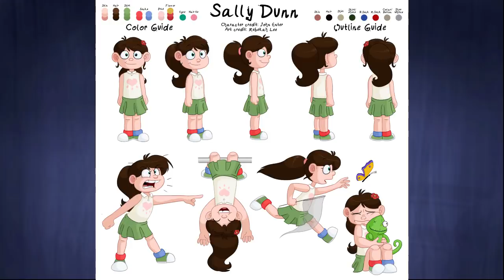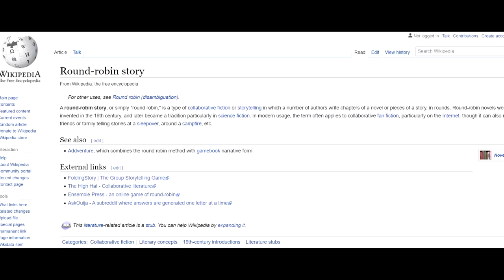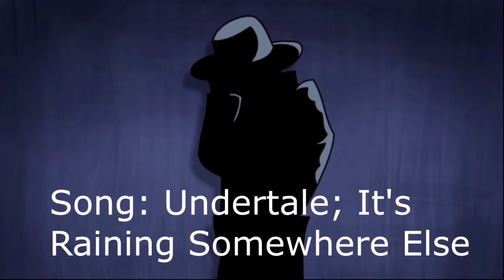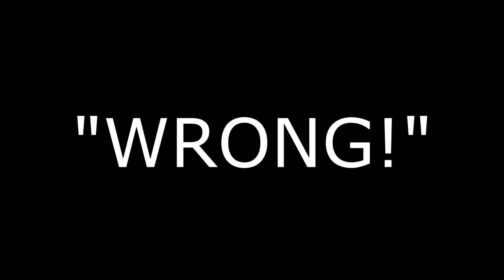Animated Atrocities 169 || Bart vs. Itchy and Scratchy [The Simpsons]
When you try to talk about social issues, it usually helps to not be the most tone deaf thing that I've ever seen.